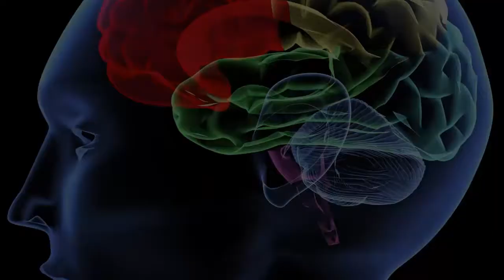Sensory Receptors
Sensory Receptors by stimulus type-
Mechanoreceptors:
-Touch, pressure, vibration, stretch
Thermoreceptors:
-Temperature change
Photoreceptors:
-Retina of the eye, light changes
Chemoreceptors:
-Chemicals in a solution
Nociceptors:
-respond to harmful stimuli that result in pain

Sensory Receptors by location-
Exteroceptors:
-Sensitive to stimuli from outside the body
Interoceptors:
-Respond to stimuli within the body
Proprioceptors:
-Advise brain of body movements